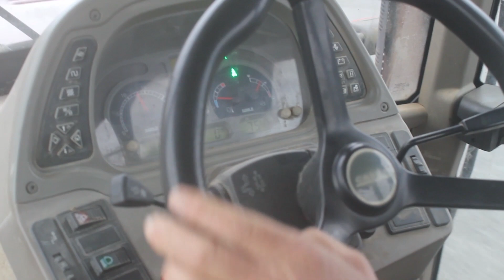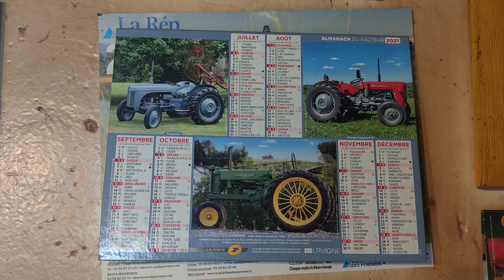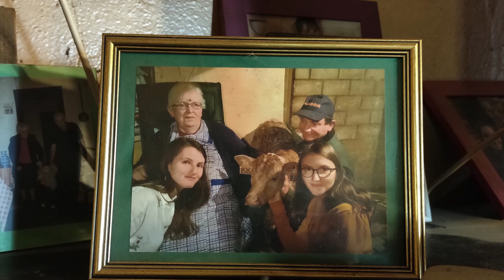Los uelhs de la tèrra : regard paysan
Court-métrage ayant participé au festival "En Court, En Large, Enfermé.e.s" (édition 2022).

Prix du meilleur documentaire

Synospis : Manu Lavignotte, paysan béarnais, nous partage son parcours et son regard sur son métier. Un regard personnel, passioné, obscurci par les difficultés mais jamais éteint : les yeux de la terre.

Réalisateur.trice(s) : Manon Flous
Scénariste(s) : Manon Flous
Montage : Manon Flous
Acteur.trice(s) : Manu Lavignotte, Françoise Lavignotte
Crédits sonores :
Hegoak - Christophe Detcheverry